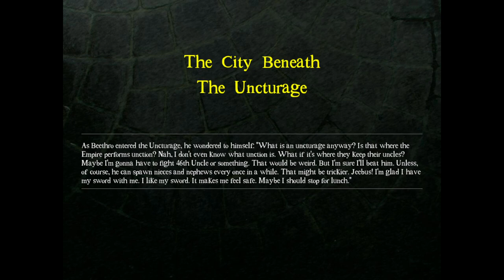Uncturages – DROD: The City Beneath (Episode 2)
These two levels introduce Arrow Rotator Tokens, Hot Tiles, and Disarm Tokens. They also review a bunch of stuff from previous games: Bombs, Fuses, Evil Eyes, Rock Golems, Serpents, Rattlesnakes, and Seep. I’d be curious to see someone new to DROD start with this hold just to see how they cope with the influx of new elements, but for this hypothetical new player’s sake I’d highly recommend starting with a different DROD hold.

The City Beneath is the official DROD hold that shipped with the DROD3 engine. It might be my favourite hold of all time, and it is certainly the mainline hold that left the largest impression on me. The hold can be found here:

0:00 no more guide
1:00 The Fork
1:48 The Uncturage
2:22 1E
3:51 2E Turn the Lock and Turn Once Only
8:16 3E The Bridge Beethro Can No Longer Cross
12:43 4E
16:05 1N4E
17:47 1N3E
19:15 tutorial square
20:57 2N3E
22:45 1N2E secret All Around the Watchtower
28:49 1S3E
30:17 1S2E
32:03 Deep Uncturage
32:39 tutorial square
35:35 1E
36:51 2E
37:48 1S2E
39:40 1S1E secret
41:35 3E
42:42 4E Slayer on a Hot Tile Roof
47:34 1S3E
51:52 1N4E
53:26 1N2E
56:05 2N3E
57:30 2N2E
59:37 Whodunnit?